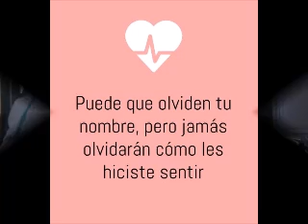Mes de la Enfermería